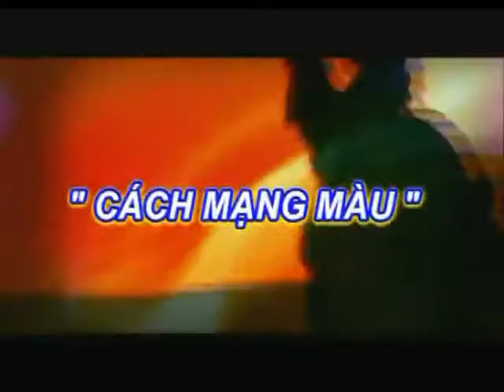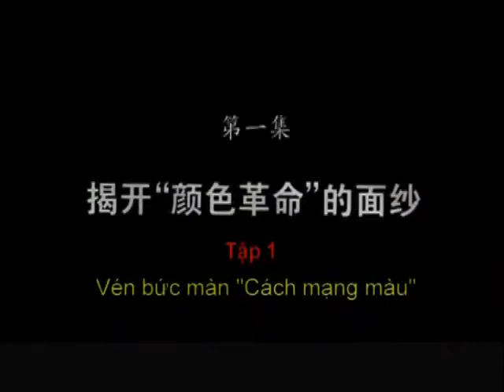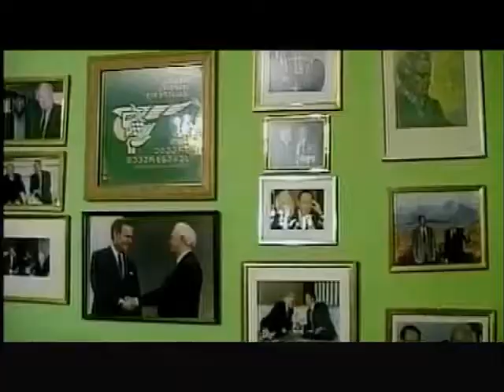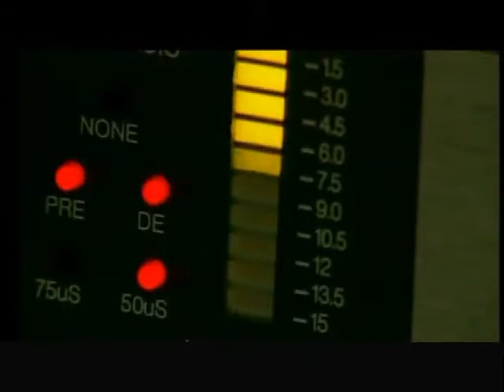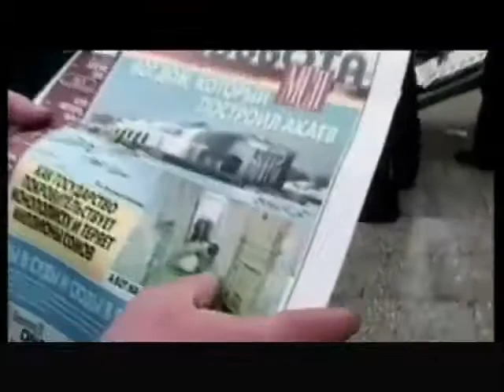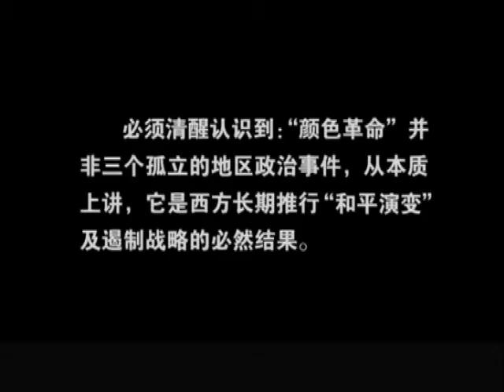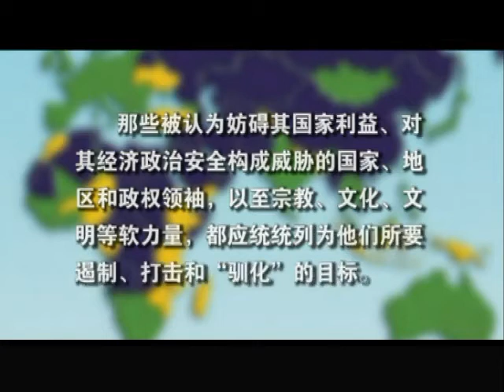CÁCH MẠNG MÀU Tập1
Cách mạng màu là cụm từ để chỉ những phong trào chính trị trong một số quốc gia thuộc Liên Xô cũ hay thuộc vùng Balkan trong những năm đầu thập niên 2000, lấy tên 1 màu sắc hay 1 cây cối, bông hoa tiêu biểu. Trong những cuộc cách mạng này, những người tham gia đã đấu tranh bất bạo động để đối phó với các chính quyền mà họ xem là tham ô hay độc đoán. Các cuộc cách mạng màu nổi bật với sự tham gia của các tổ chức phi chính phủ (NGO) và các nhà hoạt động sinh viên trong việc tổ chức các cuộc đấu tranh bất bạo động.

Điển hình trong các cuộc cách mạng màu là Cách mạng 5 tháng 10 ở  Serbia (2000), Cách mạng Hoa hồng ở  Gruzia (2003), Cách mạng Cam ở  Ukraina (2004), và Cách mạng Hoa Tulip ở  Kyrgyzstan (2005). Trong mỗi lần, nhiều người đã xuống đường biểu tình sau các cuộc bầu cử gây tranh cãi. Nếu thành công, nó sẽ dẫn đến sự lật đổ chính phủ hay từ chức của những lãnh đạo bị họ xem là độc đoán.

Từ này cũng được dùng cho một số cuộc cách mạng ở những nơi khác bao gồm vùng Trung Đông như cuộc cách mạng cây tuyết tùng 2005 tại Liban, cách mạng xanh 2005 tại Kuwait, Phong trào phản đối Luật Dẫn độ Hong Kong 2019.
Chúng tôi sẽ chuyển tải thành các tập phim